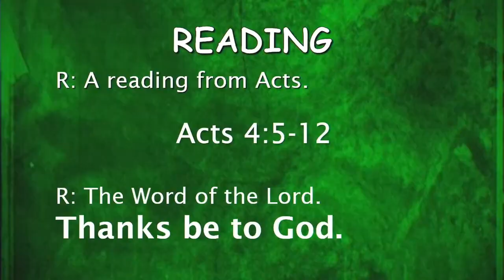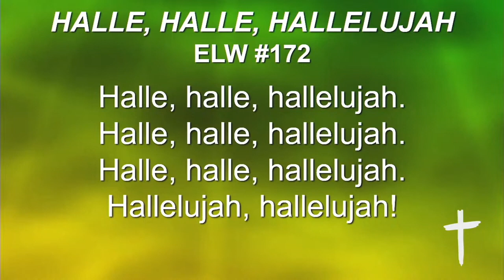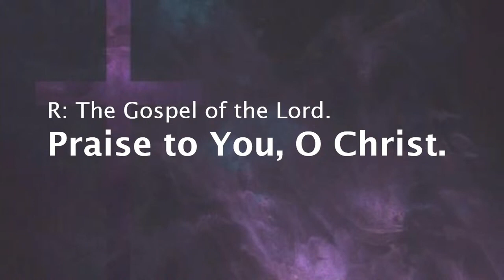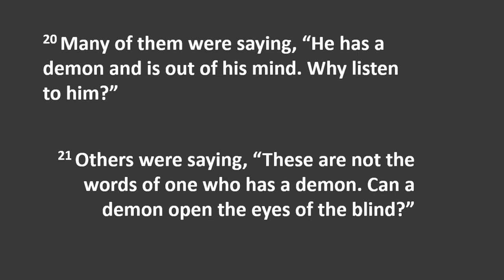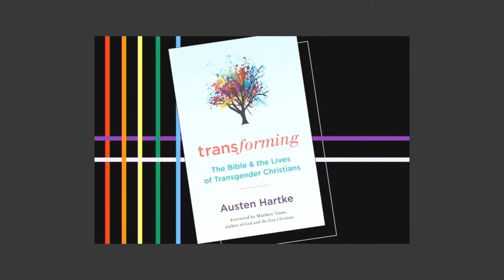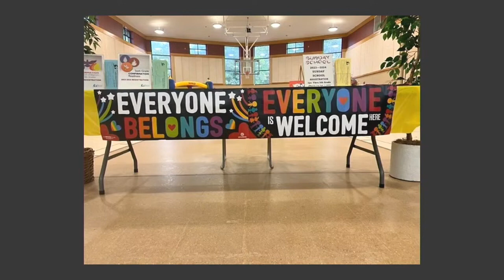Why We are a Welcoming Church | Sermon April 21, 2024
Acts 4:5-12 and John 10:11-18| Fourth Sunday of Easter  | April 21, 2024 | Pastor John Klawiter, preaching

Chapters:
00:00:00 Faith Sermon 042124
00:00:12 Acts Reading
00:01:59 Gospel of John
00:03:21 The Good Shepherd
00:03:56 Wisdom from Proverbs
00:10:50 Welcoming Church Reminder
00:11:51 Speaking to a Bigger Flock
00:12:50 Eyes Open to Ministry
00:14:02 Responding to the Call